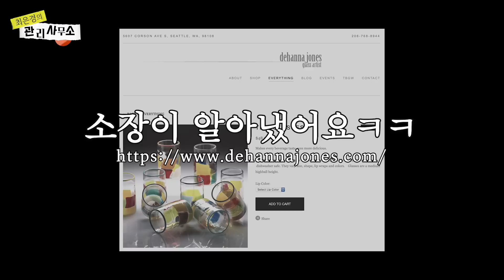🍽상차림이 이뻐지는 신상 그릇 소개해 드릴게요 [최은경의 관리사무소]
안녕하세요 입주민 여러분
소장  왔어요

오늘의 관리는
또 또 새로 산 그릇이예요

화이트화이트화이트 No
무늬 No 패턴을 목놓아 외쳤던

제가 샀다고 믿어지지 않는
그릇들이예요ㅋㅋㅋㅋㅋ

왜째서 무슨 심경의 변화가 ㅋㅋㅋㅋㅋㅋ

보러 오세요
상차림은 어찌할지도 공개합니다

소장올림

📣 한눈에 보는 오늘의 관리
- 00:00 오늘의 관리는?
- 00:57 [ㅋㅋㅋ세트] 작가 연호경/인스타그램 @2ceramists
- 02:27 [체크 세트] 작가 연호경/인스타그램 @2ceramists
- 03:16 [스마일 그릇] 작가 연호경/인스타그램 @2ceramists
- 03:46 [MADE IN KOREA] 작가 연호경/인스타그램 @2ceramists
- 04:37 [약 그릇] 작가 연호경/인스타그램 @2ceramists
- 05:24 [컬러 유리컵] dehanna jones TILE GLASSES
- 07:10 [대나무 꽂이] chapter1 디저트 스틱
- 07:58 [달 항아리] 작가 송민호 /인스타그램 @hisdoung81
- 09:23 [흰 국수 그릇] 작가 송민호 /인스타그램 @hisdoung81
- 09:55 [블랙 앤 화이트 그릇] 작가 송민호 /인스타그램 @hisdoung81
- 10:42 [왕실st 그릇] 라비아 스튜디오 로잘리 플레이트
- 11:28 [손그림 수저] 호치민 소품샵
- 11:47 [디저트 그릇] 버지니아까사 스프튜린 2P
- 12:19 [타원형 그릇] 야나칸
- 13:11 [반짝이 보울] Alessi Sarria' fruit bowl
- 14:31 쿠키 영상

모든 옷에 편하게 입을 수 있는 속옷를 고르고 있다면?